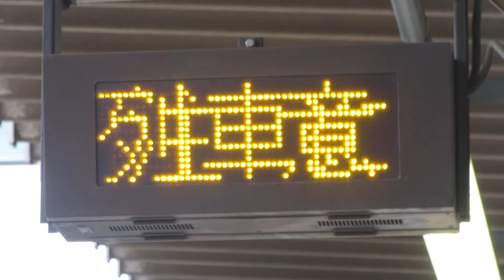JR西日本 加古川駅 1番のりば 列車接近表示器 東邦電機工業株式会社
列車接近表示機